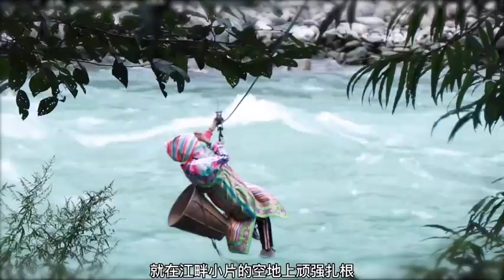云南怒江在哪？我国最神秘的地方，这里算其中之一